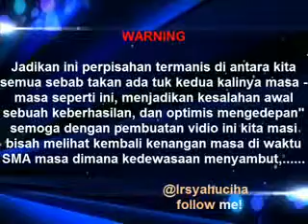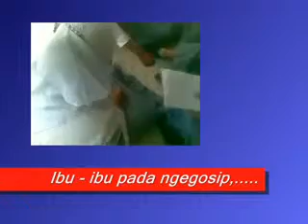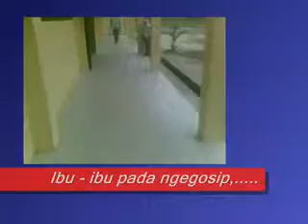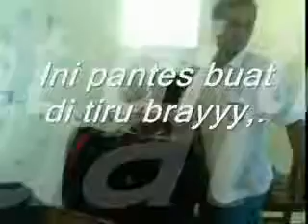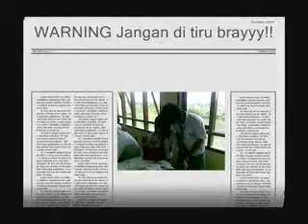PUTIH ABU ABU XII IPS 1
story putih abu_abu angkatan 2012